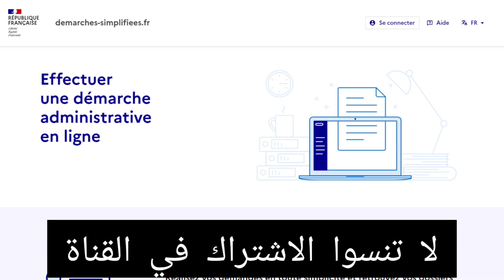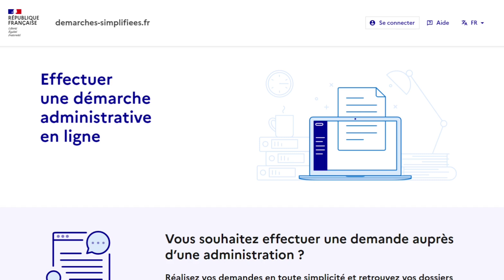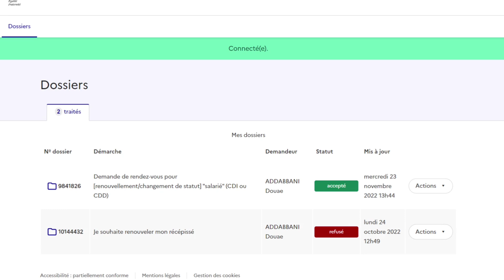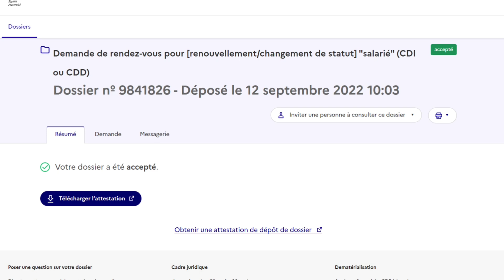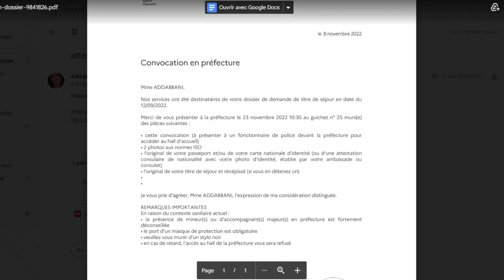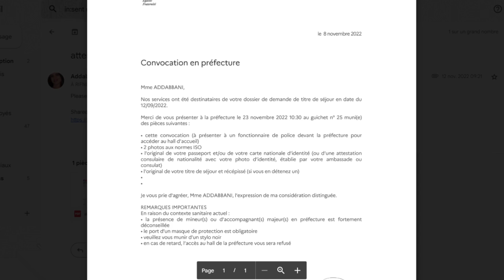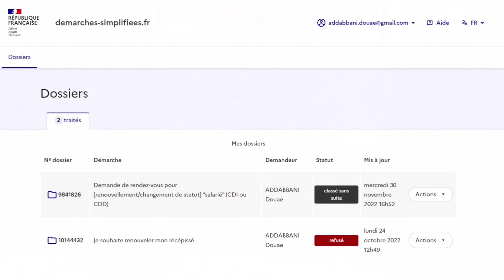Renouvellement titre de séjour | Comment avoir un récépissé facilement | Jour de préfecture !